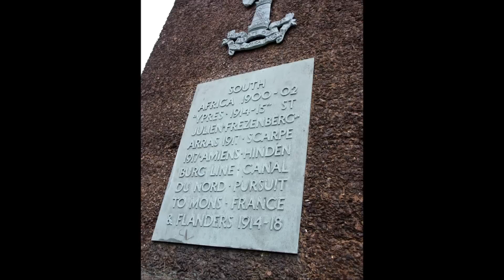Bradgate Park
Photo's